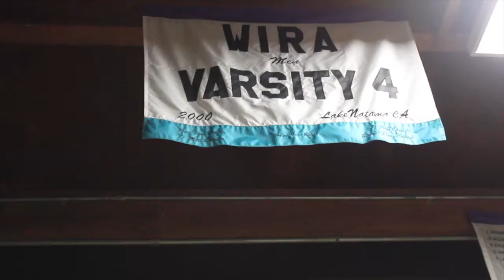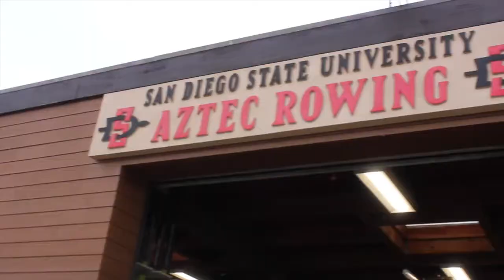SDSU Men's Crew - Aztec Rowing 2020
Go Aztecs!